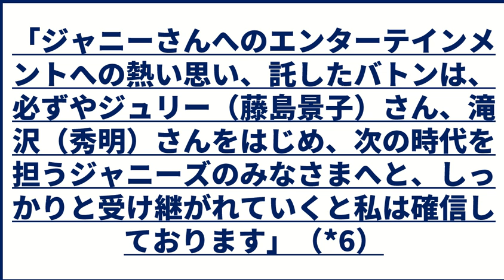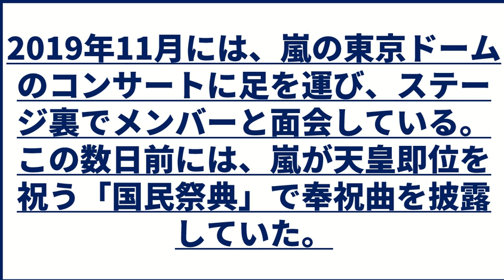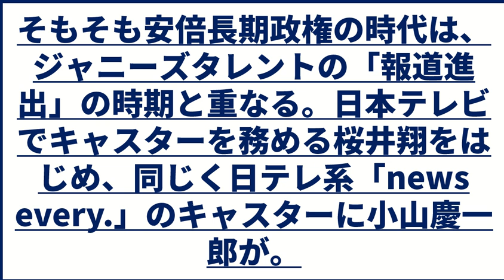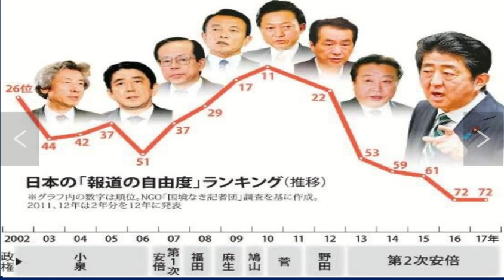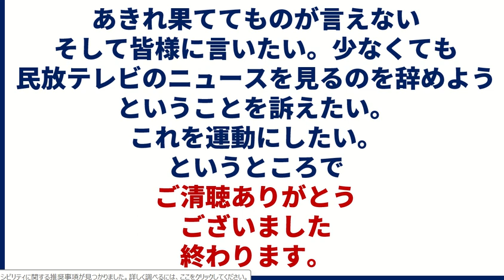ジャニーズと政治家との癒着がジャニー喜多川を野放しにした。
ジャニーズと政治家と言えば安倍晋三・岸信介・石原慎太郎・中曽根康弘などがあげられる。安倍晋三は動画内で話すとして簡単に人脈図をむまとめたい。ジャニー喜多川の姉メリー喜多川そして夫だった作家・藤島泰輔である。。
そして作家・藤島泰輔でそのデビュー作が月丘夢二という宝塚スターにヒロインとして抜擢されてその後もジャニーズ作品に出ていくことになる。自由民主党の機関誌「月刊 自由民主」（1977年02号）誌面で月丘とともに自民党に食い込む。メリー喜多川と藤島泰輔が夫婦であった事実は、ジャニーズ事務所もその発展の過程において、右派人脈の力を借りた可能性を示唆するものだ。現に、政治家転向前後の石原慎太郎がフォーリーブスのレコードに推薦文を寄稿する、そしてこの右翼人脈の先に石原慎太郎と通じて知り合ったのがその理由について、芸能界の業界団体である音事協（音楽事業者協会）初代会長で芸能界とパイプがある故・中曽根康弘元首相である。つまりこのころからあった性被害を警察に対してもみ消した当人こそこの中曽根康弘元首相でありその流れを汲んだのが安倍晋三である。
では安倍晋三氏の話から始めたい。私はあまり個人的には財政拡大派だった安倍晋三氏を攻めたくはないが事実は事実として受け止めたい。そして安倍氏の側近は悪い奴がいるとも言われているのでその辺も考慮したい。そして皆様に言いたい。少なくても民間放送のニュースを見るのを辞めようということを訴えたい
【自己紹介】
未来予想・未来予測的中チャンネルは未来予測と日経新聞の紹介をやっています。
私は今をよりよく生きるためには過去・現在・未来を理解することだと思っています、
過去と未来の橋渡しをするのが未来予測講座になります。そしてより未来予測を現実的にするために日経新聞分析の動画を流しています。今をよりよく過ごし明るい未来を築くためにぜひ未来予想・未来予測的中チャンネルを末永くご視聴いただければ幸いです

【重要】
/再生リストで見てたください。
0:00  安倍晋三とジャニーズ
3:23  感想

【引用】
統一教会と岸信介、そしてジャニー喜多川とメリー喜多川、その夫の藤島泰輔との“点と線”
ジャニーズ・東山新社長はジャニー氏性加害を“犯罪”と断じたが…警察でも黙殺され続けた元Jr.の存在
『ジャーナリスト伊東 森の新しい社会をデザインするニュースレター（有料版）』
安倍政権もジャニタレを徹底利用。政治家に問われるジャニー喜多川「性加害」ダンマリの重大責
日本 報道の自由への弾圧 丸見えです⁉ 2022年度 71位 日本 64.37 ...